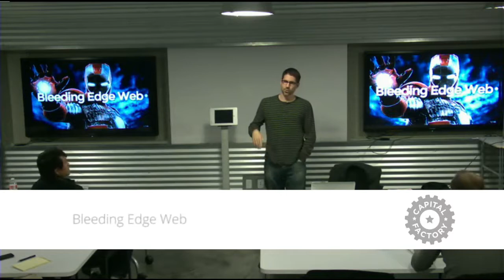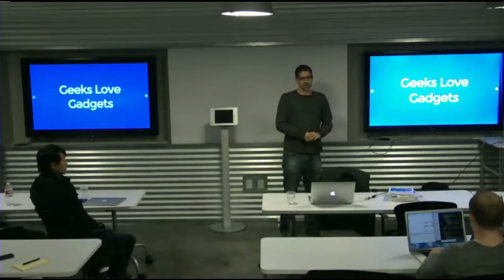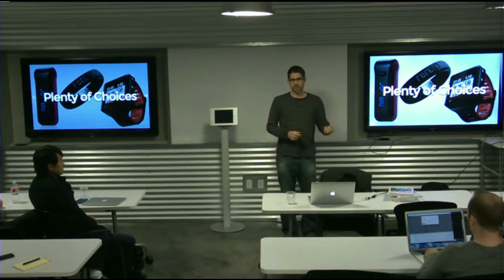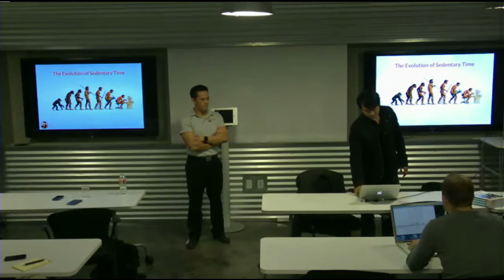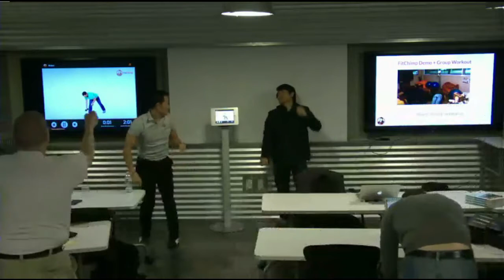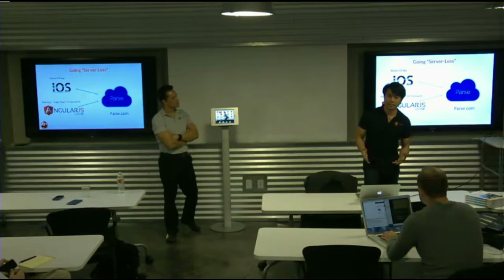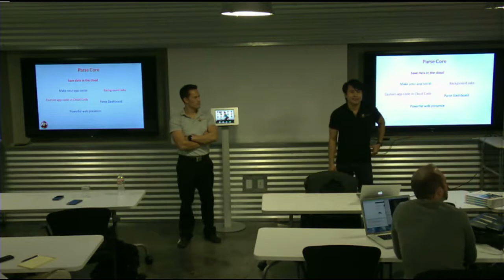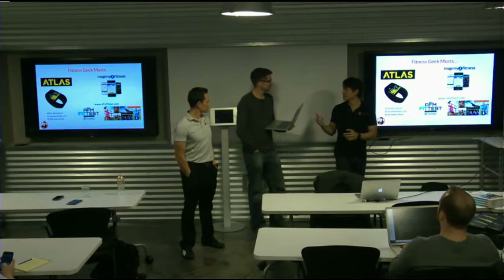Bleeding Edge Web Meetup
Bleeding Edge Web

This group began life as a Sencha/Ext JS focused group, but we decided that there's simply too much interesting stuff going on in web app development today to limit ourselves to a single technology.  We'll still discuss Ext (and especially Sencha Touch) when relevant, but our newly-expanded focus is on keeping up with the latest trends in the overall web application space.  Regardless of your specific background or current technical stack, anyone who wants to be a well-rounded developer and keep a finger on the pulse of modern development will love this group.